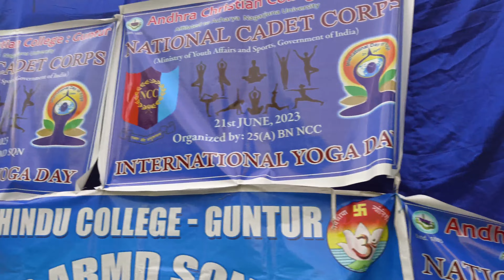🤗నాకు జరిగిన ఈ సంతోషాన్ని మీ అందరితో పంచుకోవడం ఇంకా సంతోషంగా వుంది☺️